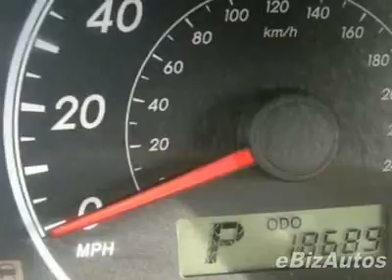2009 Toyota Corolla LE Sedan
2009 Toyota Corolla LE ~ Automatic ~ Power Wndws, locks - Rick Hendrick Dodge, Chrysler, Jeep, Charleston, SC